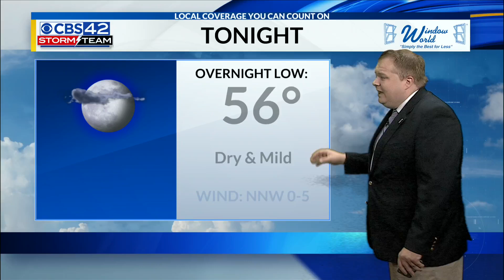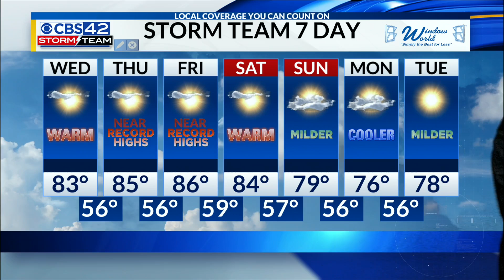AM Weather 10/23/24